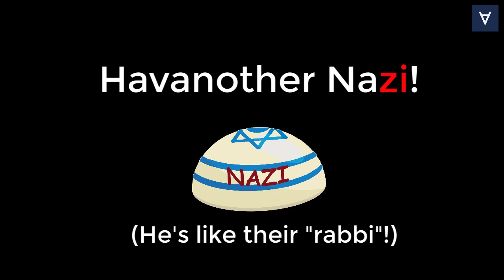Juden in der AfD. Jetzt haben wir Sie!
Zur Einstimmung ein alter jüdischen Witz: Stolz auf ihren Sohn, besuchen die Eltern von Leo Trotzki den Kreml. Fragen den Sohn nach den Anwesenden. Der Blick fällt auf Lawrent Beria. „Is dos a Jid?" Trotzki: „Ja, dos is a Jid“. Es geht reihum. Schließlich kommt Lenin an die Reihe. „Is dos a Jid?". Trotzki: „Nein, aber auf den läuft die Firma“.